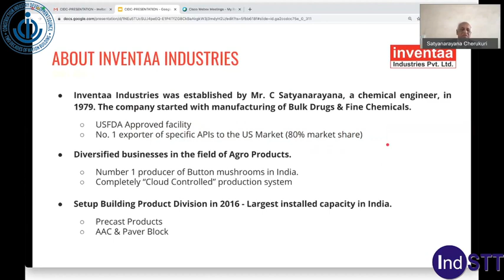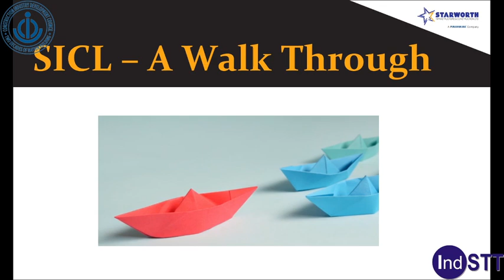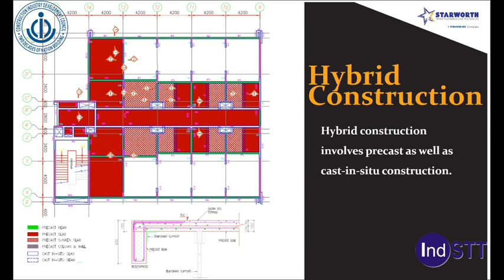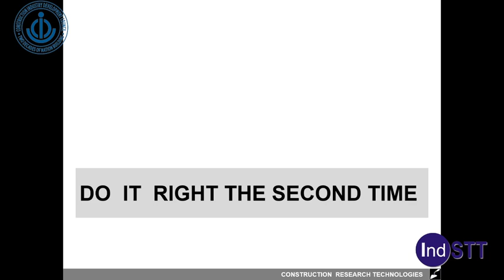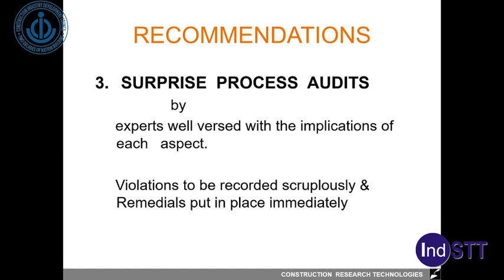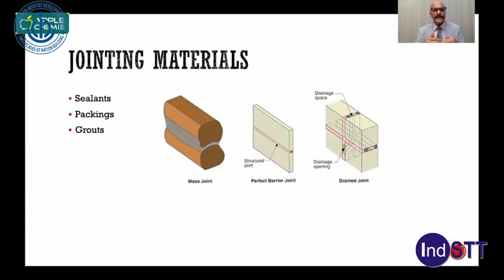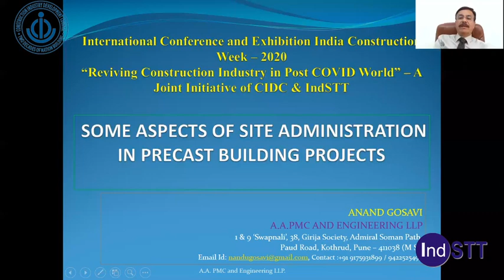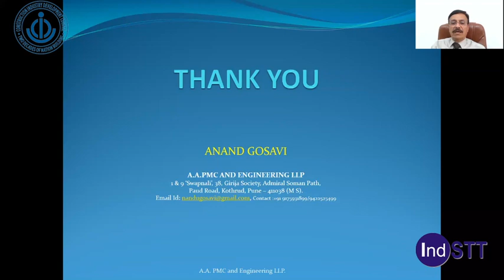Day 2 Hall 1 Session 1